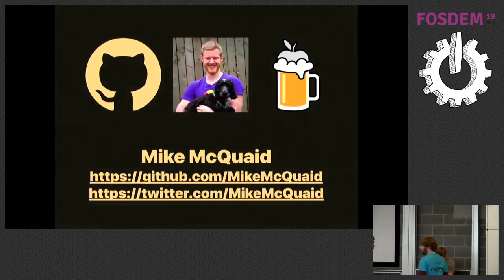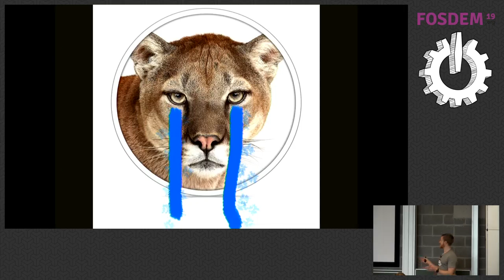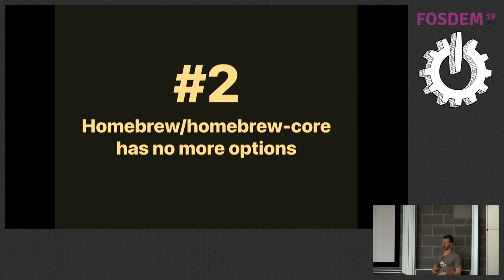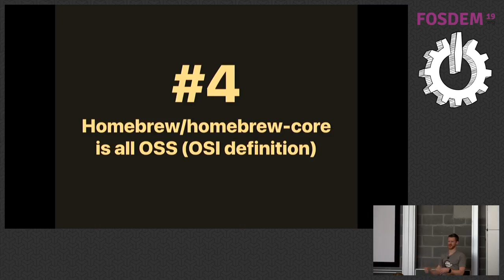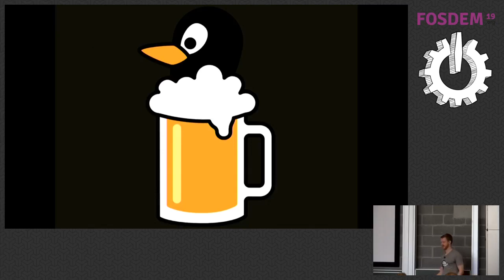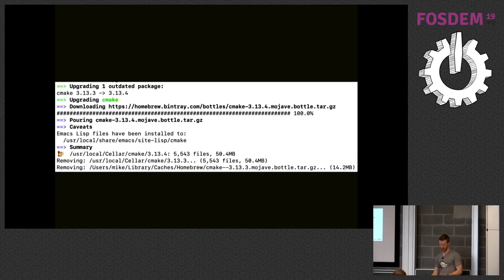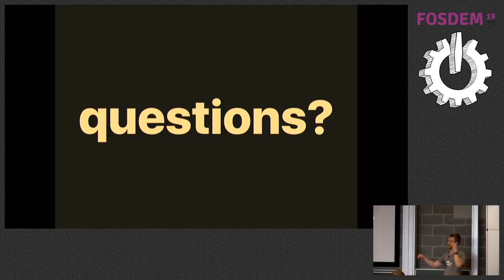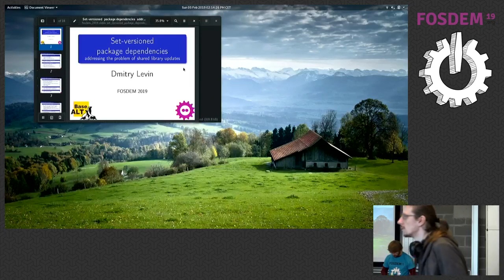Homebrew 2.0.0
The major features and community changes in Homebrew 2.0.0.

Presented at FOSDEM 2019.